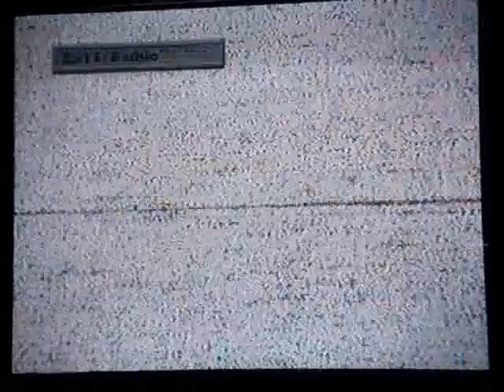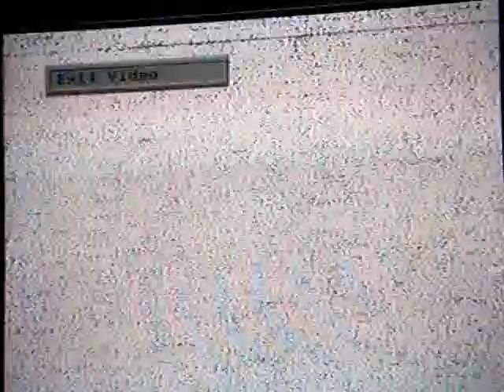Televásár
Emlékezetes magyar teleshop...